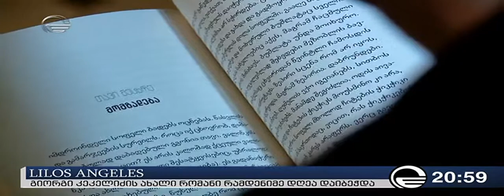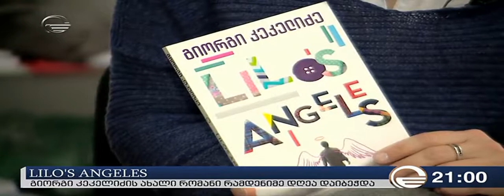LILOSANGELES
დღევანდელი სიუჟეტი გიორგი კეკელიძის ახალი რომანისა და ეროვნული ბიბლიოთეკის გეგმების შესახებ